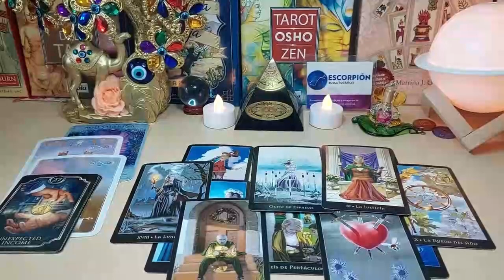GEMINI THIS PERSON HAS BEEN POSSESSED FOR YEARS ❗️😱 WISHES YOU 🔥 JULY 2023 TAROT LOVE READING